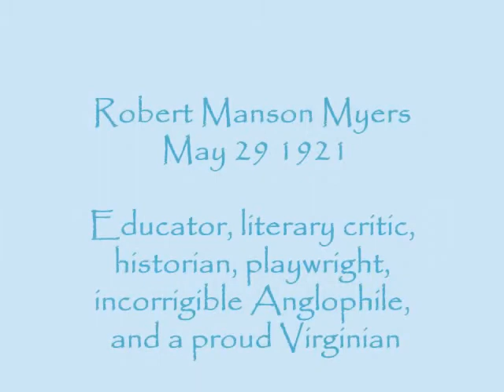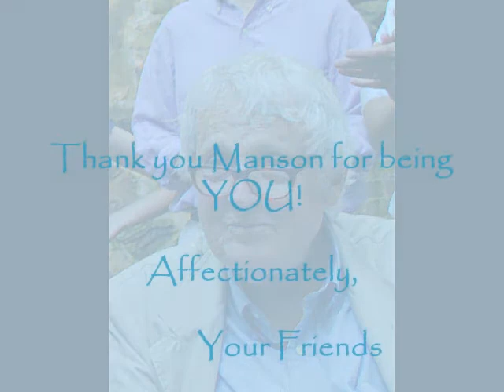90th Birthday Celebration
Terranova Farms friend Dr. Robert Manson Myers turns 90 and a celebratory feast was a must